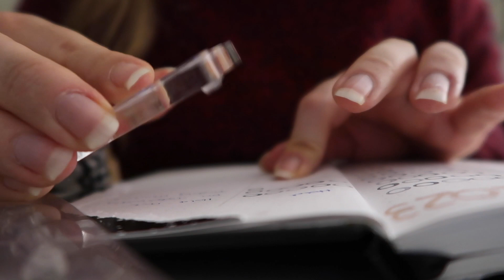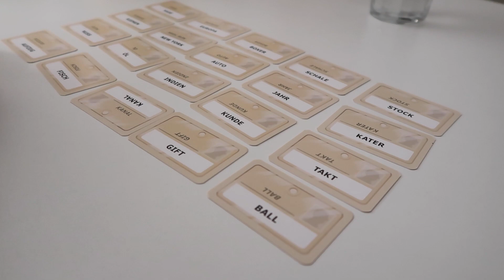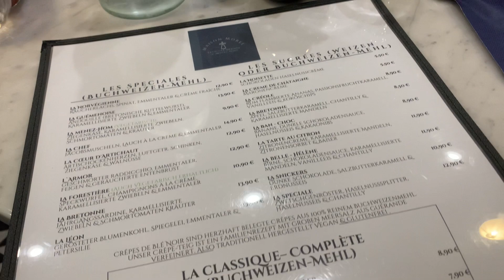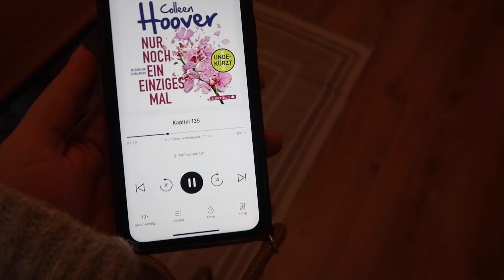Unser Silvester 🥳 und Fränzls Declutter Action 💫🧺 | Clean with me | Vlog | Fränzl und Vero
Hey zusammen, wie letztes Jahr haben wir wieder Silvester zusammen gefeiert und natürlich die Kamera mitgenommen. Wir hoffen, ihr hattet auch einen tollen Start in 2023. Und Fränzl wurde von unserem letzten Video motiviert und hat auch eine kleine Aufräum- und Putz-Action gestartet. macht gerne mit!

Eure kreativen weirdos
Fränzl und Vero 😘